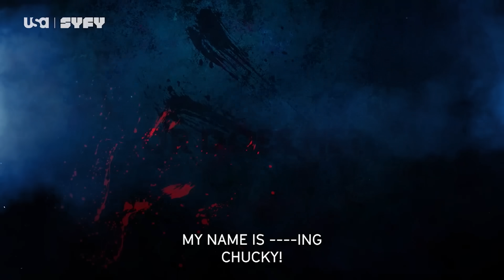Chucky Season 3 Part 2 Official Trailer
I'm going for the serial killer high score with this one 🔪 Chucky is BACK with new episodes on @Syfy & @usanetwork April 10.

Chucky Season 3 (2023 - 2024): Chucky is back with a vengeance in Season 3 of the hit series from Chucky franchise creator Don Mancini. This time, the infamous killer doll (voiced by Brad Dourif) has managed to find his way inside the White House as the new favorite toy of the president’s young son. With Chucky threatening to wreak havoc in America’s highest office, Jake (Zackary Arthur), Devon (Björgvin Arnarson) and Lexy (Alyvia Alyn Lind) must travel to the nation’s capital and somehow find a way inside the world’s most secure house to thwart Chucky again before it’s too late.

HEEEERE’S CHUCKY.